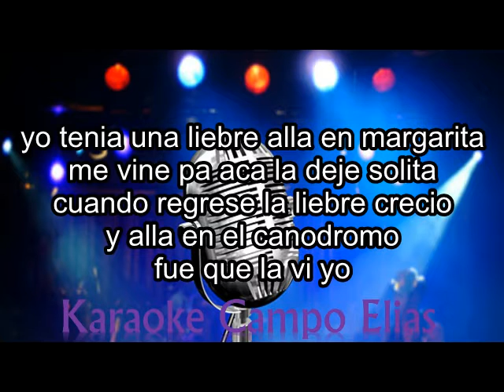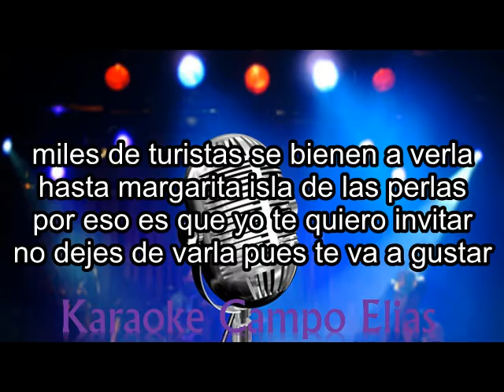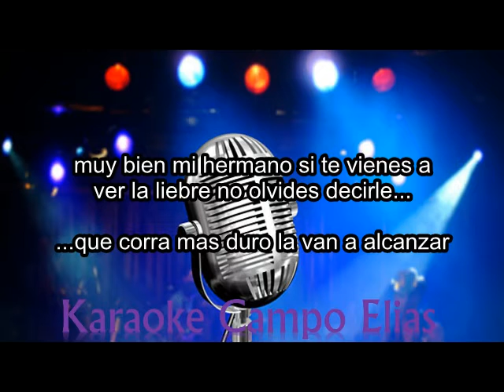Karaoke Ahi viene la Liebre Melody Gaita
esta no se si es una parranda o una gaita...creo que lo primero...ojala les guste y gracias al amigo Sr. Jose por darnos la pista